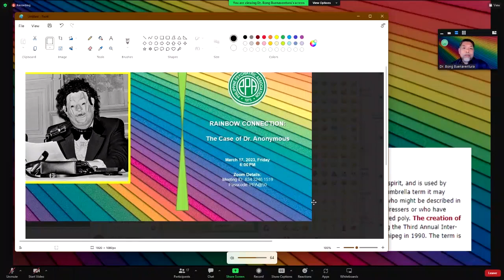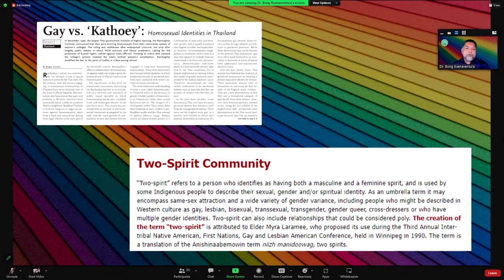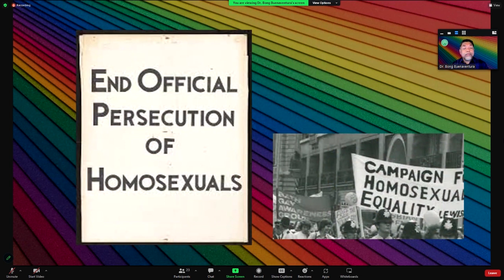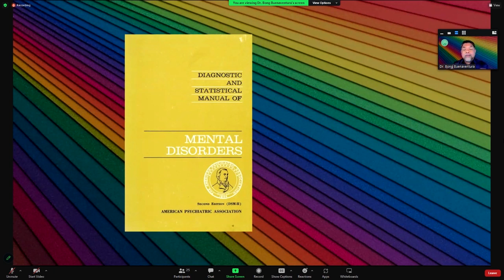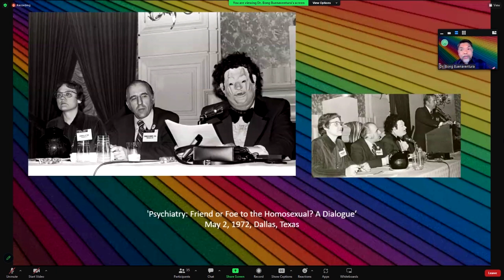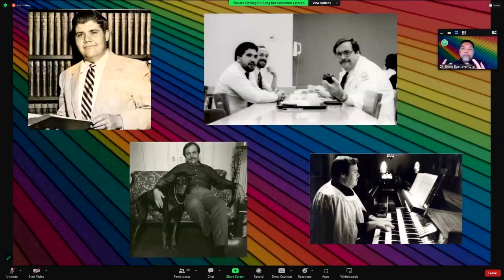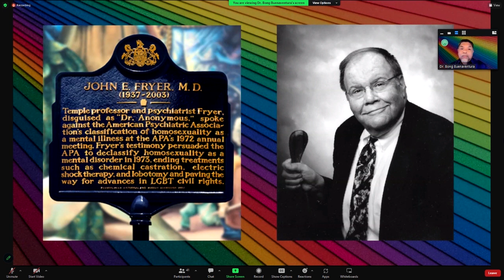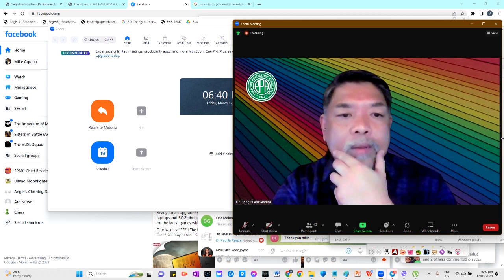The Rainbow Connection March 17 2023